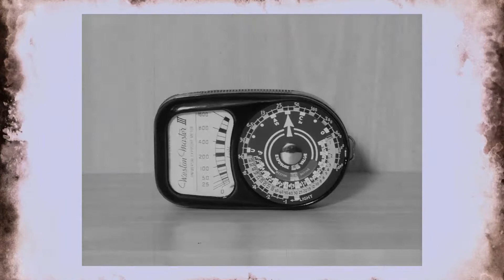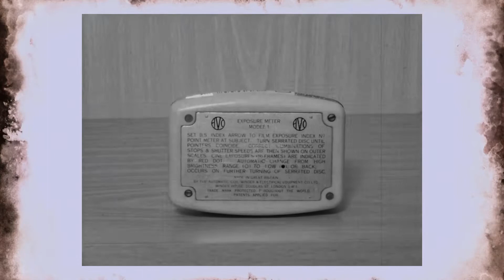Old Camera Meter Preview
Current cameras are electronically set for automatic exposure
values ​​and applied to each situation, but cameras from 1900 to
early 1950 are not equipped with an exposure meter.